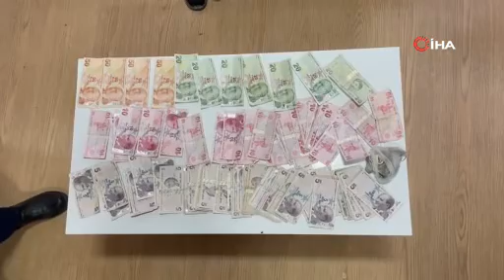DİLENCİ KADINDAN 913 LİRA ÇIKTI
Çorum’da zabıta ekiplerince yakalanan bir dilencinin üzerinden 913 TL para çıktı.